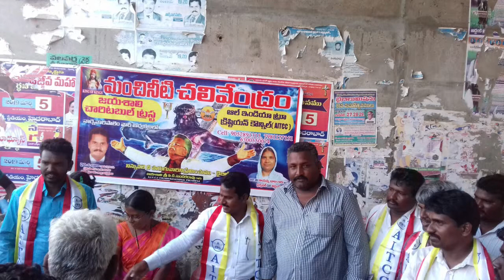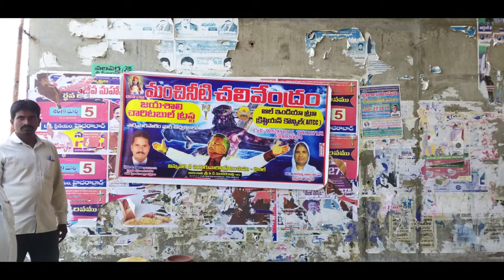AITCC PRAKASAM DIST || CHALIVENDRAM || 12-04-2019